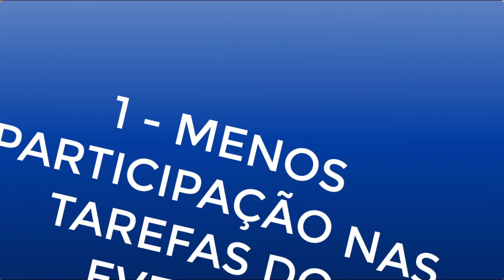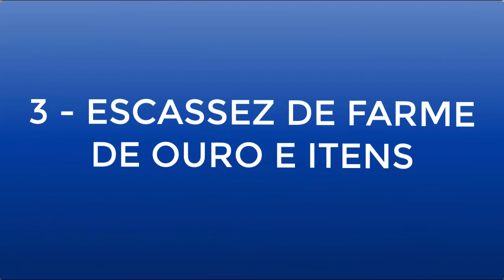WARSPEAR ONLINE - EXISTE VANTAGENS EM SER NÍVEL BAIXO?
:D